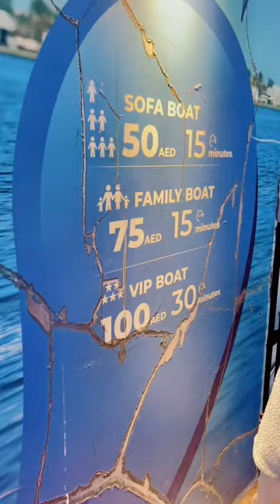Boat ride al noor mosque sharjah